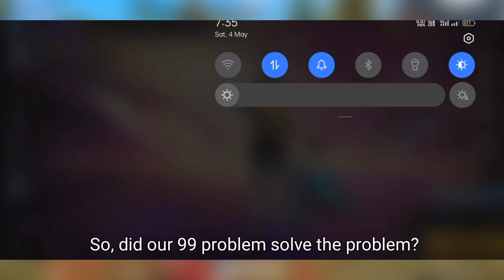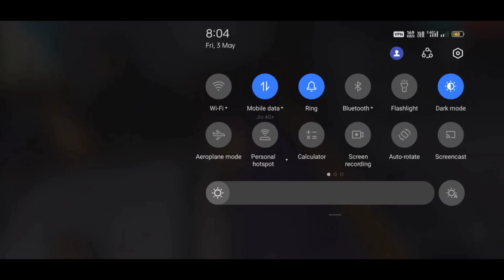Free Fire Game Match Not Starting Problem | 99 Loding Problem | Free Fire Game Not Opening Today